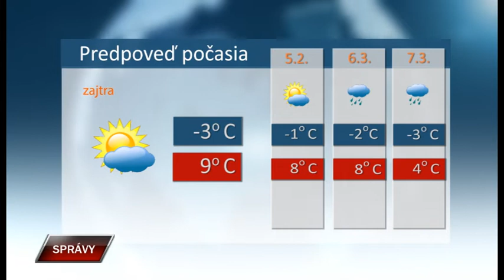Spravy 3 3 2022